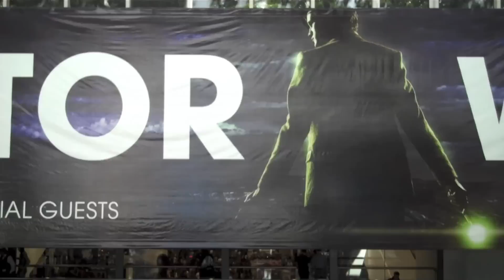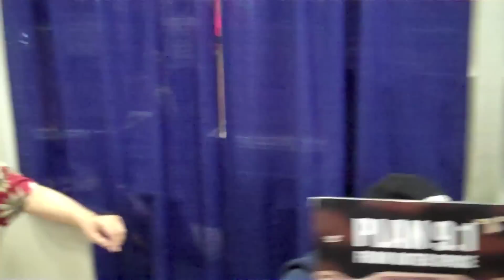Wondercon2011.mov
The Drink Tank Presents a Video Review of Wondercon 2011 and the Science Fiction Outreach Project and a bunch of Zatannas!